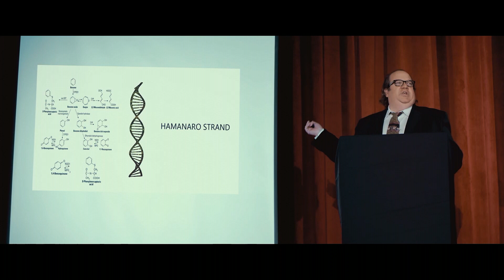Код ДНК - Русский трейлер (дублированный) 1080p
Смотрите русский трейлер нового фильма «Код ДНК» (в кино в 2021 году).

Будущее человечества висит на волоске, поскольку обе стороны соревнуются со временем, чтобы найти родословную Иуды Искариота. Когда Лекси Смит, простая студентка колледжа, оказывается в центре тотальной духовной войны, она вынуждена доверять совершенно незнакомому человеку. Похищенная, спасенная, а затем скрывающаяся, она знает, что должна действовать, но будет ли у нее достаточно времени, чтобы спасти человечество?

Год производства: 2017
Страна: США
Жанр: фантастика
Режиссер: Jenni Ivers
Продюсер: Jenni Ivers, Deven Bromme, Brad Gecina
Оператор: Aeyron Moore
Композитор: Tim Claubaugh
Художник: Sabri Irizarry, Dorian Cleavenger, Julia Henderson
Монтаж: Dorian Cleavenger
В главных ролях: Хлоя Лукасиак, Кера О’Брайон, Тимоти Э. Гудвин, Deven Bromme, Габриэль Валладарес, Emily Lapisardi, Дэвис Осборн, Майкл Сиглер, Уилл Стекман, Гари Ли Винсент